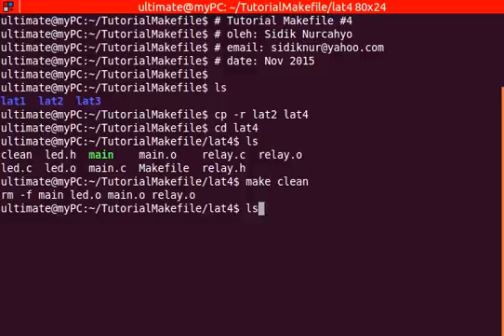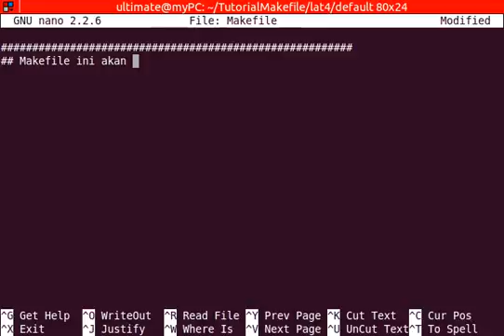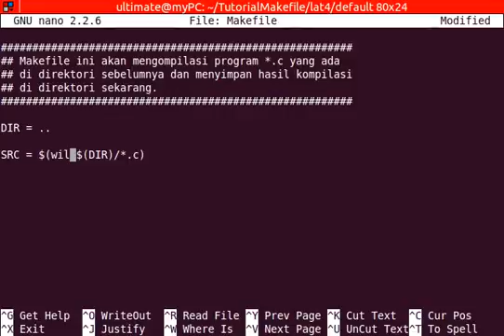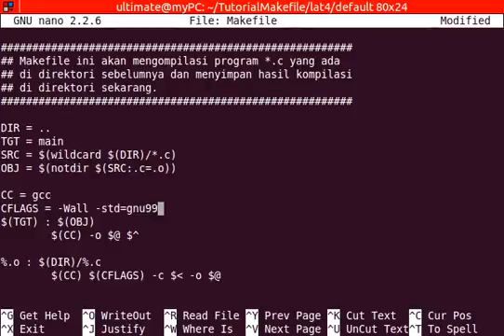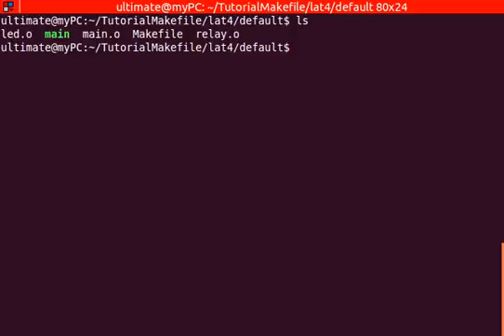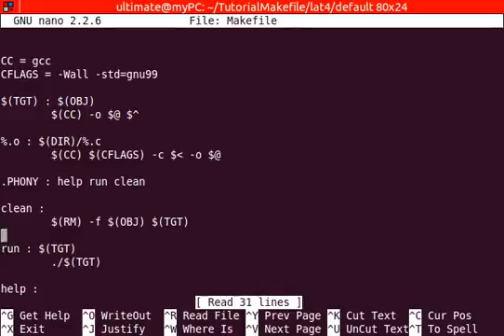Tutorial makefile 4 program saved in same directory while build files saved in subdirectory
Video ini menjelaskan cara menulis makefile untuk mengompilasi program yang tersimpan dalam sebuah direktori dan hasil kompilasi disimpan dalam subdirektori yang ada didalam direktori dari program.